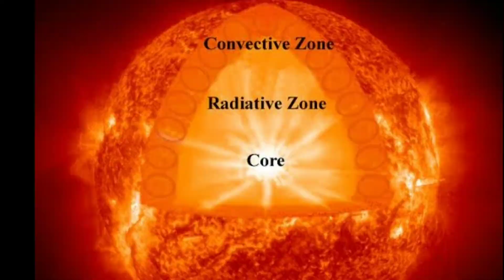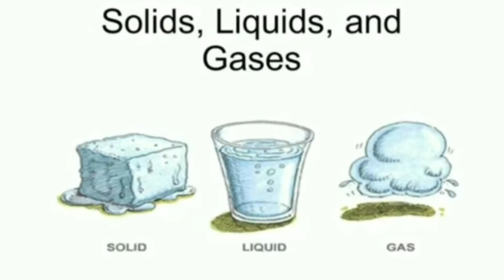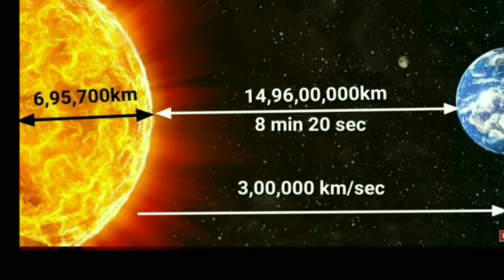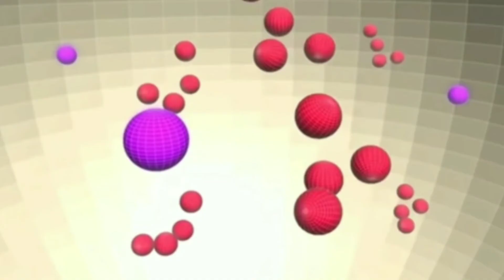20 amazing facts about sun ☀!! BRT (B. RAVITEJA) Telugu channel !!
20 amazing facts about sun ☀!! BRT             (B. RAVITEJA) Telugu channel !!

About sun, interesting facts, amazing facts,
Best facts, BRT Telugu channel, RAVITEJA Channel. here i made a video about sun
It will give you more knowledge